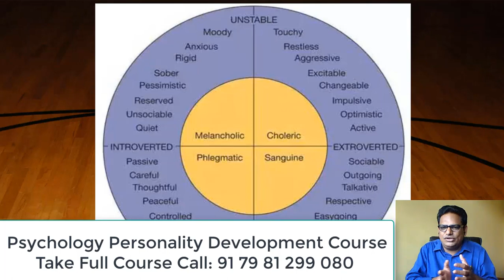Psychology Personality Behavior Telugu Cell: 91 79 81 299 080